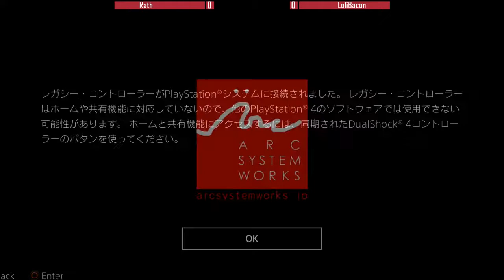Ignite! 2017 UNDER NIGHT IN-BIRTH Exe:Latest Tournament (Part 9)